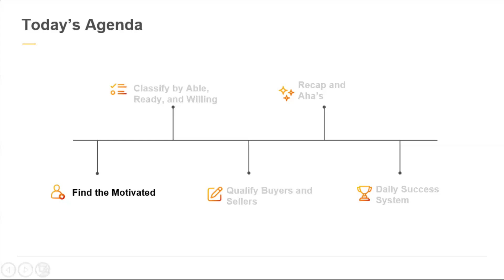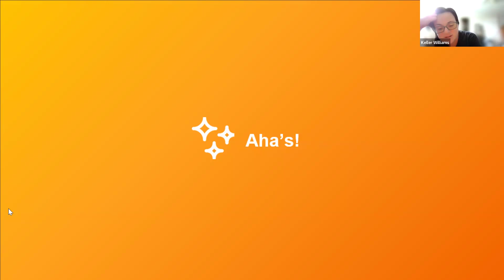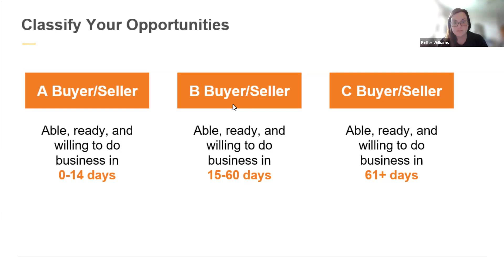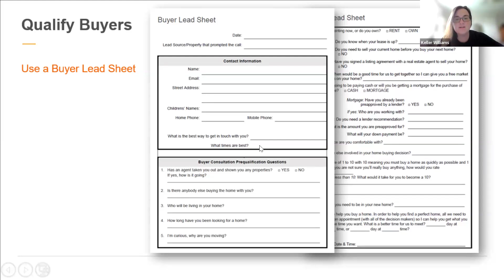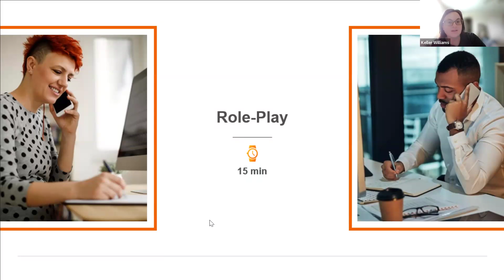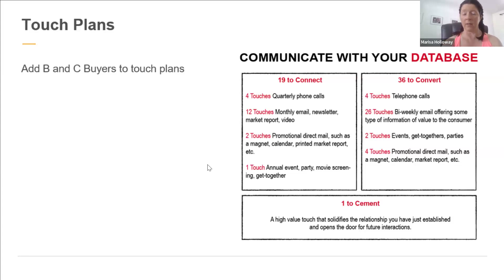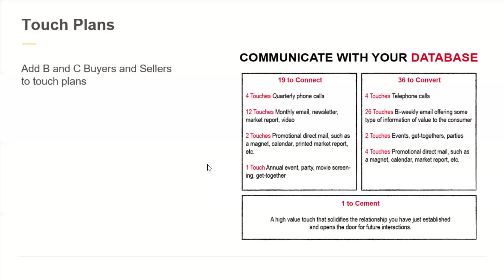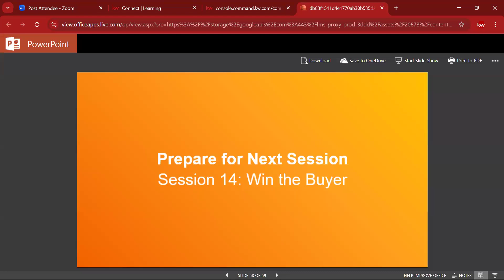Ignite: Qualify Potential Buyers and Sellers